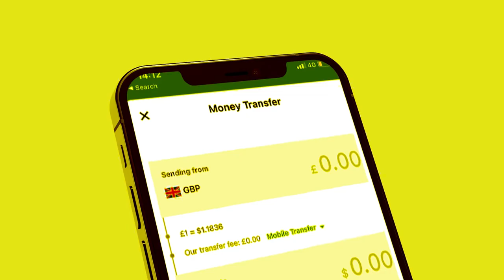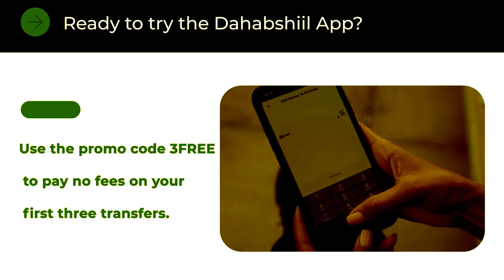Xog Somaliland heshay 31 sano kadib arimo lama filaana oo ka farxiyey Shacabka waxka ogow?